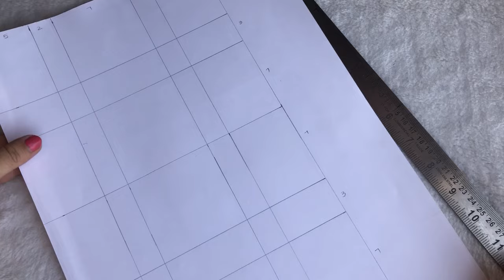DIY Easy Pop up cube tutorial || Make jumping cubes at home 😍 Best surprise gift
Hello friends, in this video I am sharing how to make pop up cube box
I have used a “drawing paper” here which you can easily get in any local stationary shop ☺️
For Measurements,
Horizontal : 5, 2, 7, 2, 5cm
Vertical : 7, 3, 7, 7, 3, 7, 2cm
And then you continue the process as shown in video.
You can comment down in case of any difficulty, would love to help ❤️